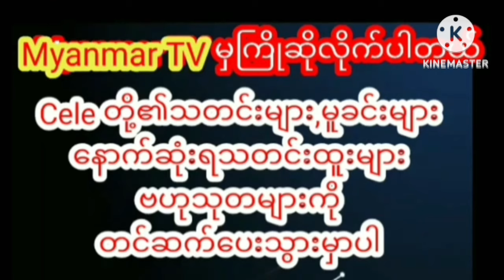ချစ်သူအသစ်လေးကိုထုတ်ကြွားလိုက်တဲ့အဆိုတော်နီလန်းmyanmarcelenews celebrity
ချစ်သူအသစ်လေးကို

ထုတ်ကြွားလိုက်တဲ့